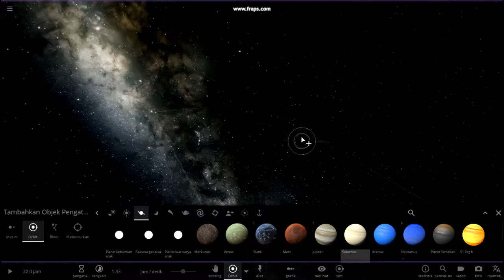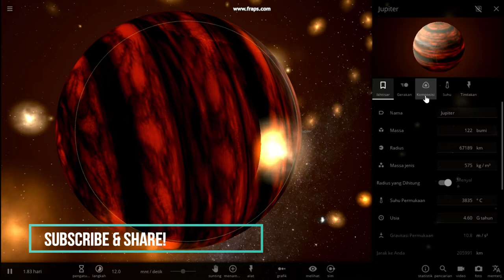INI YANG TERJADI JIKA JUPITER TABRAKAN DENGAN SATURNUS! - Universe Sandbox 2 Indonesia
Ini game Universe Sandbox 2, jika kalian ingin tau lebih jauh ttg game ini kalian bisa mengunjungi link dibawah ini:

Oh iya! Jangan lupa SUBSCIBE dan SHARE video ini agar saya bisa terus membuat video atau dapetin adsense :v